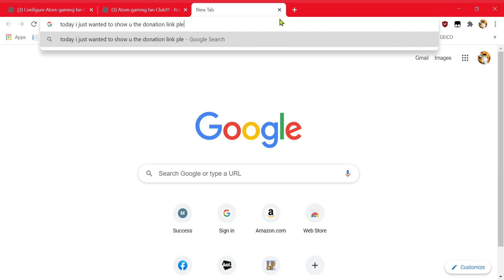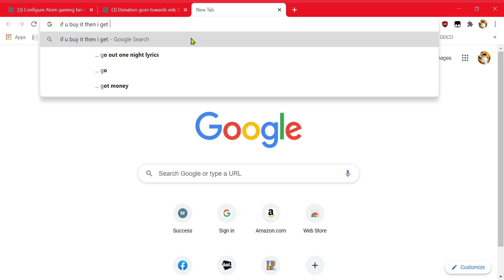How to Donate To me Link to donate in desc